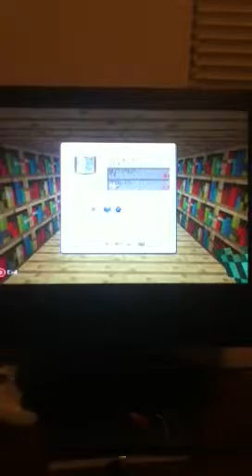First mincraft video w/ matthew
Yess fist mincraft video